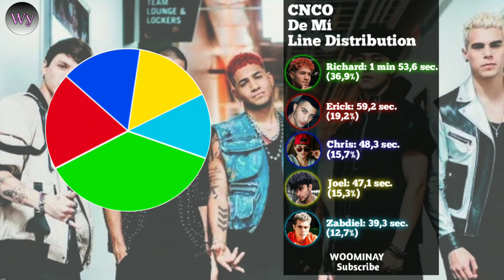CNCO - De Mí ~ Line Distribution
Lead Vocal: 1x
Background Vocal: 0,5x
Ad-Lib: 2x